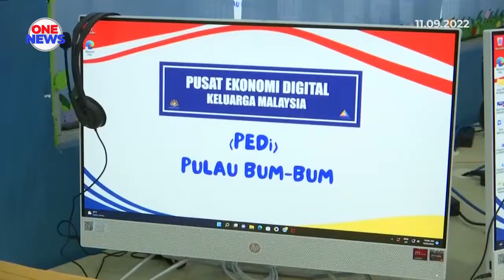PEDI Pulau Bum Bum perlu giat usaha lahirkan lebih banyak usahawan digital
Pusat Ekonomi Digital Keluarga Malaysia (PEDI) Pulau Bum-bum di Semporna, Sabah perlu meningkatkan usaha bagi melahirkan dan menarik lebih ramai usahawan tempatan terlibat dalam perniagaan dalam talian.

Ke arah itu, kerjasama strategik perlu dirangka dan dilaksana bersama rakan digital PEDI kawasan berkenaan.

Ketua Setiausaha Kementerian Komunikasi dan Multimedia, Datuk Seri Mohammad Mentek berkata pelbagai kemudahan yang disedia di PEDI perlu dimanfaatkan sepenuhnya.

Ini termasuk bimbingan bagi meningkatkan kemahiran berkaitan perniagaan terutama e-dagang.

Setakat ini, hanya tujuh usahawan digital di Pulau Bum-bum yang berjaya memasarkan produk masing-masing secara dalam talian.

Pulau berkenaan memiliki banyak produk yang berpotensi besar untuk dikomersilkan, antaranya inap desa dan produk makanan daripada hasil laut.